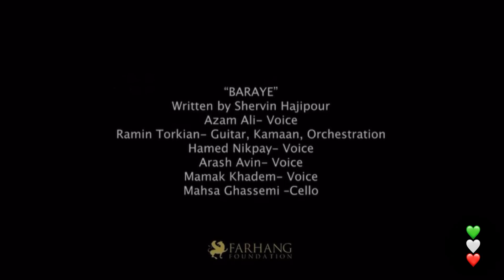Baraye Song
Farhang Foundation presents BARAYE by @azamaliofficial and @ramintorkian, written and composed by @shervinine and featuring special guest artists @hamednikpay_official, @mamakkhademofficial, @arashavin, and @mahsa_cellist.
Originally written and performed by young Iranian singer/songwriter Shervin Hajipour @shervinine (IG) in the early days of the recent Iranian uprising in which he brilliantly strung together tweets from the public to form the poignant lyrics of what has gone on to become an anthem of the Iranian people in their quest for freedom.
This edition of FarhangPerformances pays tribute to Shervin's great artistic contribution to Iranians. In the spirit of solidarity, Azam Ali and Ramin Torkian decided to gather a few of their fellow artists to perform this song in tribute to Shervin and the people of Iran.
Written by Shervin Hajipour
Azam Ali- Voice
Ramin Torkian- Guitar, Kamaan, Orchestration
Hamed Nikpay- Voice
Arash Avin- Voice
Mamak Khadem- Voice
Mahsa Ghassemi-Cello
Song Arranged and Produced by Azam Ali and Loga Ramin Torkian
Video Directed by Azam Ali